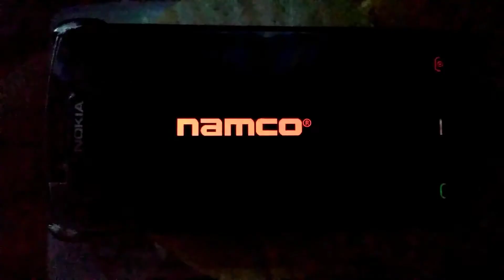Tekken 6 Mobile | SYMBIAN GAME S^3 JAVA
Tekken 6 Mobile_1080p